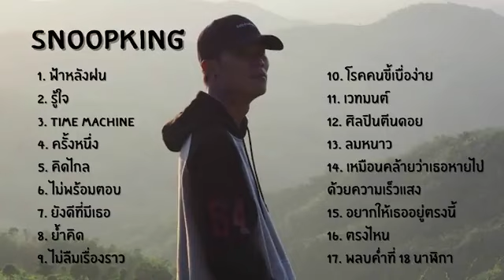รวมเพลงฮิตมาแรงสุดๆใน tiktokใหม่ล่าสุด 2024